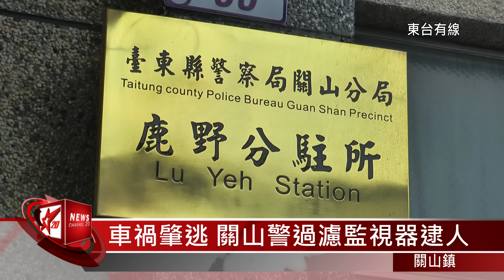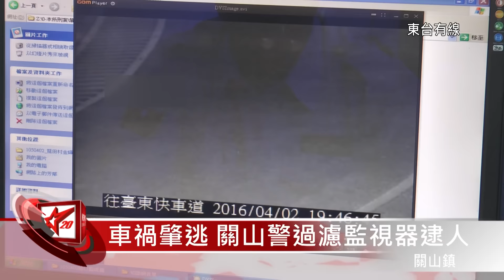20160411車禍肇逃 關山警過濾監視器逮人